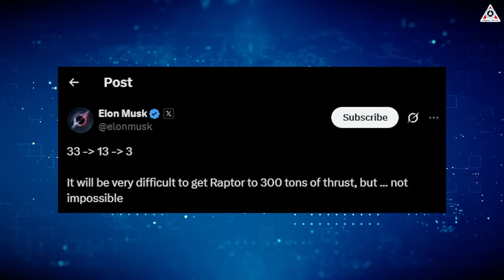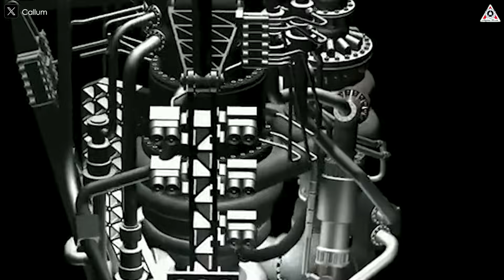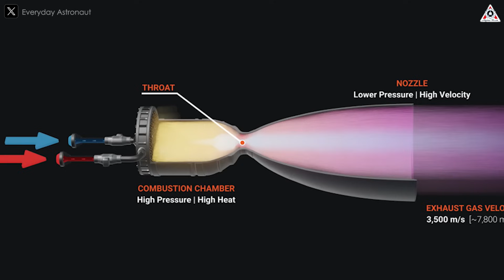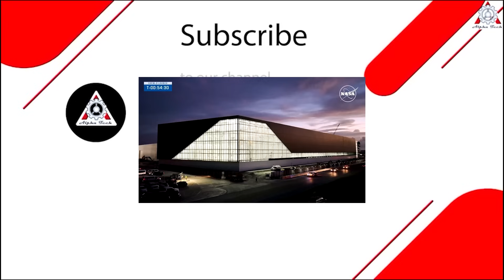SpaceX revealed NEW upgrade for next-gen Raptor 4 just shocked the entire industry!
SpaceX  Raptor 3 hasn’t flown a mission, but Elon Musk has already stunned everyone with the reveal of Raptor 4.
It’s promised to be the lightest, sleekest, yet most powerful rocket engine that SpaceX will unleash this decade.
With its new advanced design and technology, Raptor 4 will push the boundaries of space exploration, making interplanetary travel more feasible than ever before.
So, what makes Raptor 4 a true breakthrough? Could it become the most powerful engine on the market?
Let’s dive in and find out on today’s episode of Alpha Tech.
SpaceX is pushing Starship forward at an incredible speed. The first version was fully built, stacked with Super Heavy, and launched during the very first integrated test flight IFT-1 in April 2023. Remarkably, just six test flights later, Version 2 was ready and took off in Flight 7 this past January. One thing’s for sure, SpaceX is moving at lightning speed to conquer space.
But here's the thing: a more advanced Starship requires more powerful engines. As SpaceX looks toward future missions with heavier payloads and longer flights, they need engines that can keep up. And that’s exactly what they’re doing.
Currently, Starship Version 2 uses the Raptor 2 engine, delivering 230 tons of thrust at sea level and 258 tons in vacuum, it’s impressive, but not enough for the more ambitious Starship Version 3. To meet the demands of this next-level design, SpaceX introduced Raptor 3. Unveiled in August 2024, this more refined engine offers 21% more thrust than Raptor 2, both at sea level and in vacuum. The first flight using Raptor 3 for testing is expected later this year.
According to SpaceX, the Raptor 3 engine can generate 280 tons of thrust. But if SpaceX makes the adjustments Elon Musk hinted at on X in January, the maximum thrust for Raptor 3 could go even higher.
He said “ It will be very difficult to get Raptor to 300 tons of thrust, but  not impossible”.